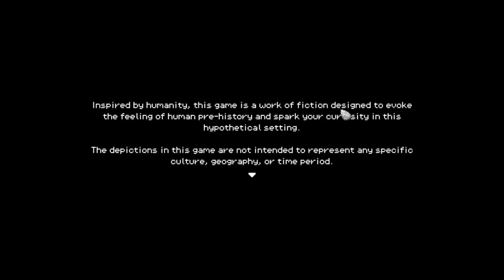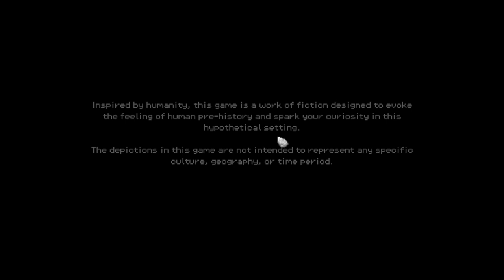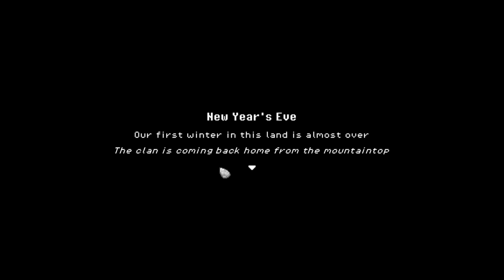Embark On The Exciting Journey Of Roots Of Pacha - Part 1: The Adventure Begins!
Dive into the enchanting world of Roots of Pacha in this thrilling first installment of our adventure series! 🌱✨ In "Embark On The Exciting Journey Of Roots Of Pacha - Part 1: The Adventure Begins!", we introduce you to a vibrant, prehistoric environment where you'll explore ancient cultures, cultivate the land, and discover the secrets of nature.

Join us as we navigate through lush landscapes, meet fascinating characters, and unlock the mysteries of this captivating game. Whether you're a seasoned gamer or new to the genre, this journey promises excitement, creativity, and a touch of nostalgia.